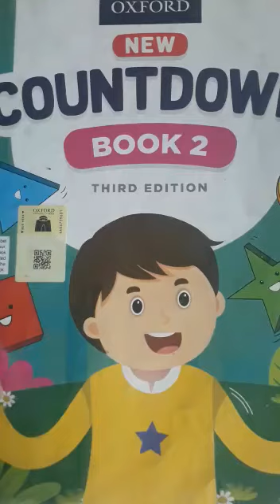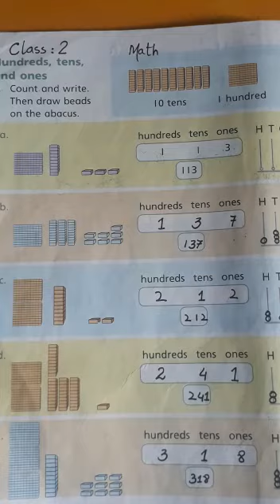Class 2 || Math Lecture 1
Lets Prepare for Final  Exams
(Pre board examination 2021) starting from 25 -Apr- 2021 at
Kirdar Academy Schooling system.